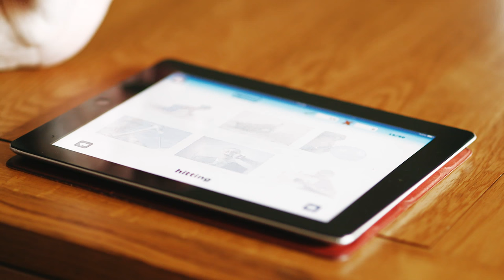Fundraiser of the Year - Nick Cann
Nick Cann, former Chief Executive of the Institute of Financial Planning (IFP), was delivering a lecture to students when he suddenly collapsed and was rushed to hospital. His family received the heart-breaking news that he'd had a major stroke which left him with severe communication problems.
In the four years since his stroke, Nick has dedicated his time to raising money for the Stroke Association after we supported him through his rehabilitation. He also set up a new venture called Project Phoenix, which aims to help people with aphasia get their lives back. Project Phoenix has so far raised a staggering £57,000.